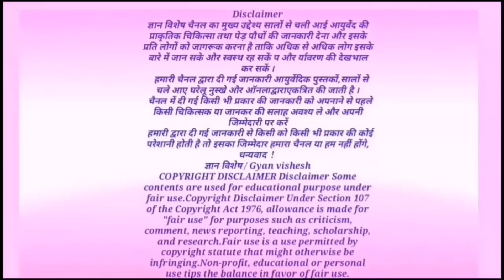लाखों के है यह संतरे के छिलके इसे कचड़ा समझने की भुल न करें / अनगिनत हे इसके स्वास्थ्य के लाभ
लाखों के है यह संतरे के छिलके इसे कचड़ा समझने की भुल न करें / अनगिनत हे इसके स्वास्थ्य के लाभ, संतरे के छिलके,sweet orange,sweet
धन्यवाद!